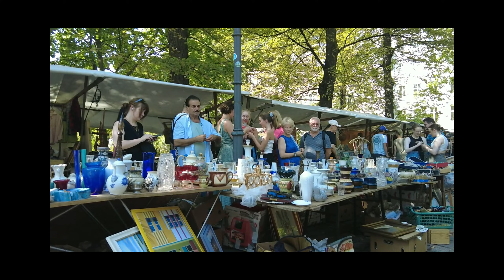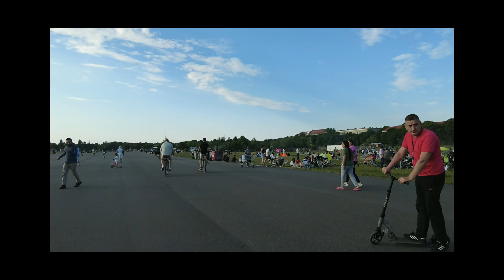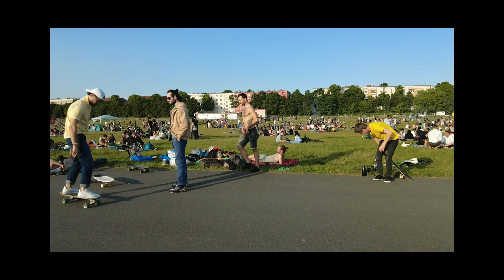Classic Ska Summer Vibe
28 Classic Old Skool Ska Tracks
Classic Rude Boy SKA

Artist and Track:
01) 00:00 Charmers - How can I Forget
02) 02:26 Winston Richards - Don't Give Up
03) 05:03 Don Drummond - Vietnam
04) 07:58 Los Caribos - Summertime
05) 10:54 Jackie Opel - Day Will Come
06) 13:34 Roy & Yvonne - Little Girl
07) 16:01 Spanishtonians Skabeats - Stop That Train
08) 18:30 The Gaylads - Talk too Much
09) 20:26 Country Boy - I'm a Lonely Boy
10) 23:05 Baba Brooks - Three Blind Mice
11) 25:42 Derrick & Patsy - Turn me Loose
12) 28:42 Theophilus Beckford – Miss Laura
13) 31:08 Melonie Waters - Fever
14) 33:49 Duke Harris - Summertime Calypso
15) 36:42 Don Drummond - Alive and Well
16) 39:36 Roland Alphonso - Just a Closer Walk
17) 41:57 Billy & Bobby - We Ain't Got Nothing
18) 44:32 Los Caballeros Orchestra - Keino Ska
19) 48:06 Dotty & Bonny - I'm So Glad
20) 50:54 The Gaylads - Chi Chi Bud
21) 52:35 Osbourne Graham - Be There
22) 55:01 The Silvertones - When My Baby Smiles
23) 57:12 The Maytals - You Make Me Do
24) 1:00:06 The Free Souls - Angel
25) 1:02:54 Panga and Pardoner - So In Love
26) 1:05:49 Charlie 'Organaires' - Cameron Beula
27) 1:08:24 Panga and Pardoner - My Girl
28) 1:11:12 Lord Creator - Back O Wall

Thank you for taking the time to view my video
Filmed and Edited by Tony Bestmann
An 'Off the Rails' Production